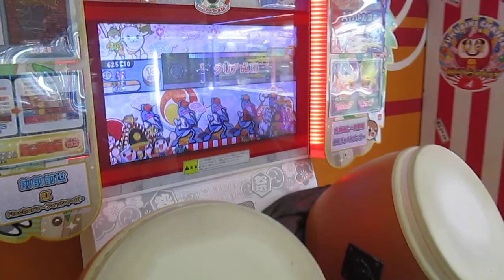youtube video #-454dqrI0_E